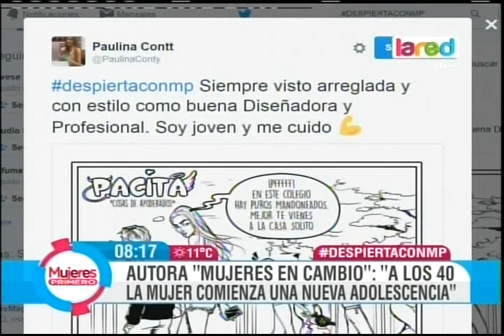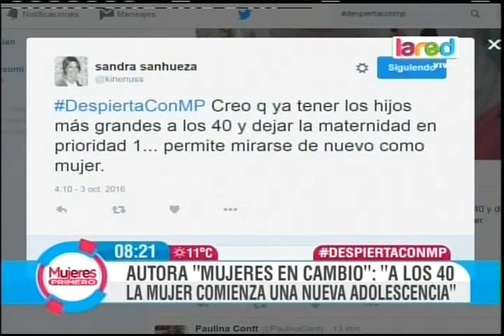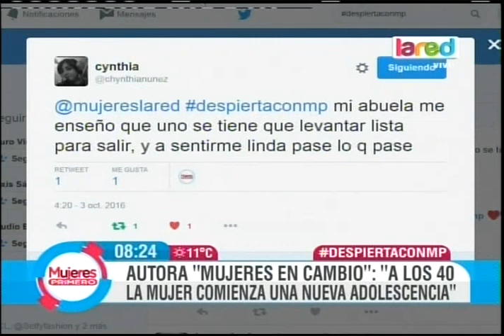Autora "Mujeres en Cambio" señaló que la mujer a los 40 rejuvenece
Todos los comentarios y análisis de los dichos de la autora de "Mujeres en Cambio" con la psicóloga experta, Johanna Narr y la cantante Coni Lewin en Mujeres Primero.